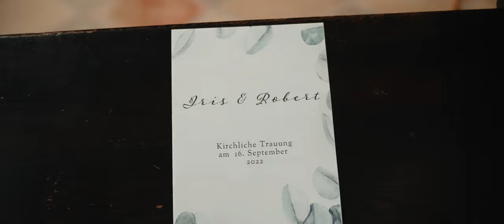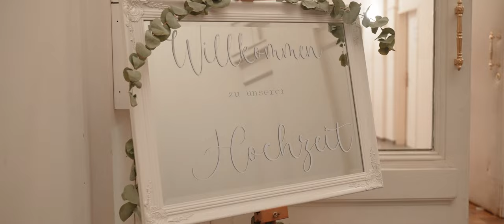Hochzeitsfilm Österreich – Baumgartner Casino - Klassische Schönheit im Baumgartner Casinos